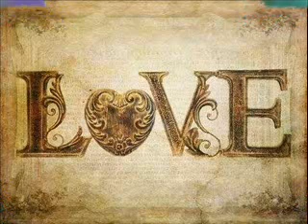SELEK - Highly Strung Tongue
Freestyle toastin' inna studio session

Illustrious UK stilee

waiting in vain dubplate riddim